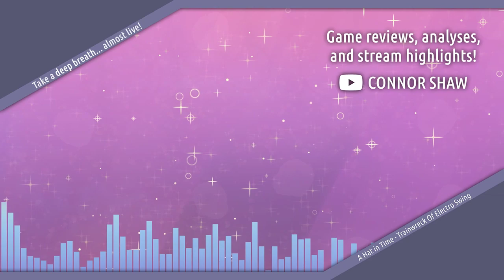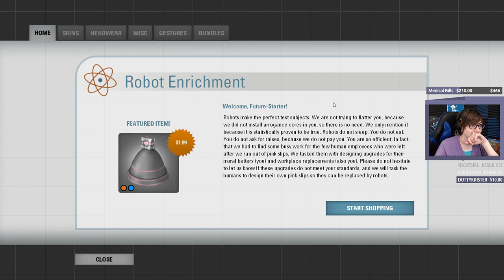Wanted: Gone (PART 2) [Portal 2]